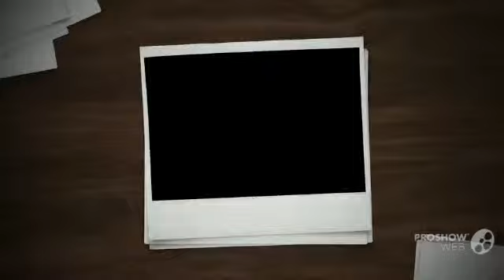Macrolepiota mastoidea - fungi kingdom